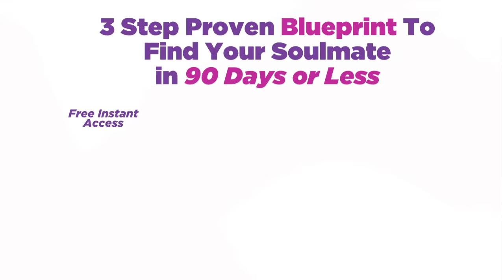4 Beliefs That Triple Your Feminine Magnetism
Today's episode shares 4 powerful